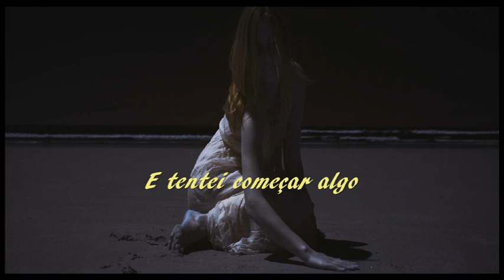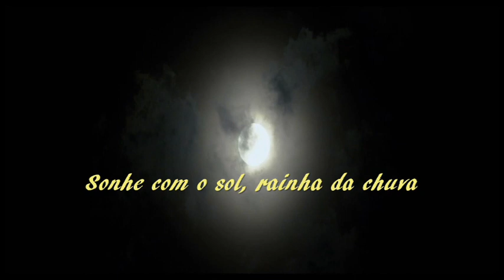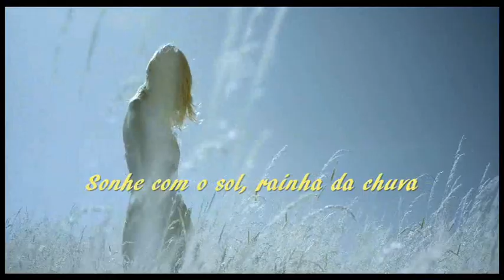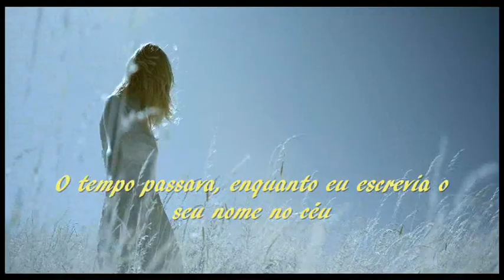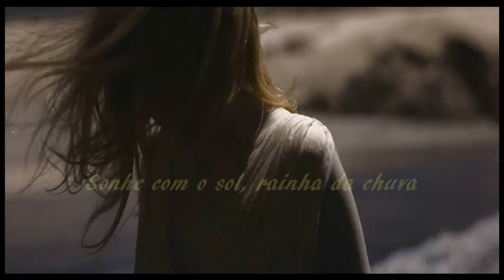Queen Of Rain --- Roxette --- trad.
Composição: Per Gessle & Mats Persson

Hoje, a voz do Roxette se calou...
A música perde mais uma de suas maiores estrelas...
Nossa homenagem à Marie Fredriksson.